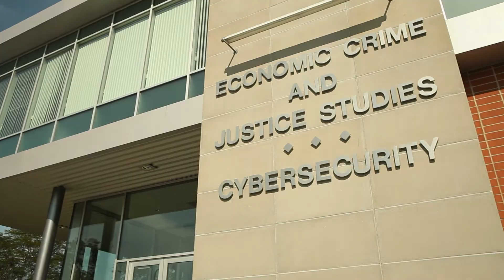M.S. in Financial Crime and Compliance Management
Utica College's M.S. in Economic Crime Management is changing its name to the M.S. in Financial Crime and Compliance Management (FCM). The FCM Program Director and two alumni discuss why the new name more accurately reflects the content of this very successful graduate program.